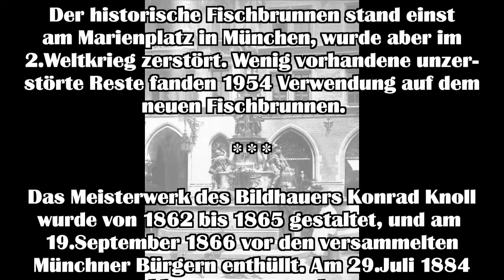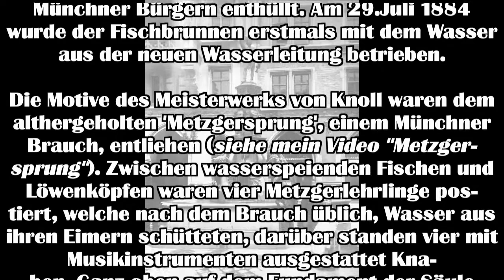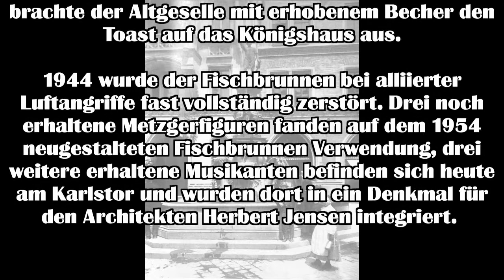Historischer Fischbrunnen München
Name: Fischbrunnen München, umgangssprachl. auch "Knoll-Brunnen"
Daten: 1866 eingeweiht, 1944 durch Luftangriffe zerstört.
Sonstiges: 1954 wurde durch Josef Henselmann ein neuer Fischbrunnen hergestellt, der aber bei weitem nicht so prachtvoll ist wie sein Vorgängerbau. Während der "Knoll-Brunnen" noch wert auf Ästhetik legte, ist der heutige Brunnen schlicht und abstrakt - lediglich die 3 unzerstörten Figuren zeugen von der einstigen Schönheit des Vorgängerbrunnens.